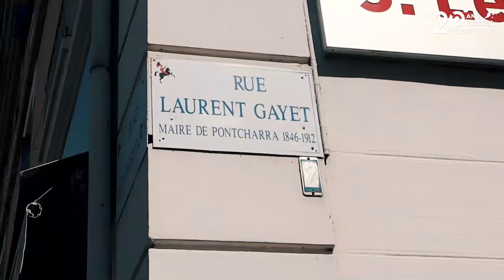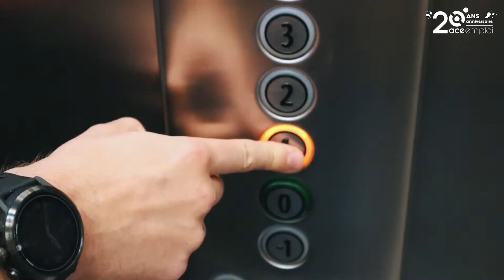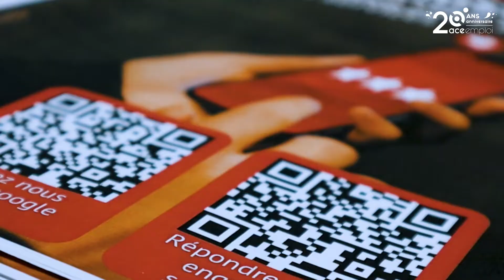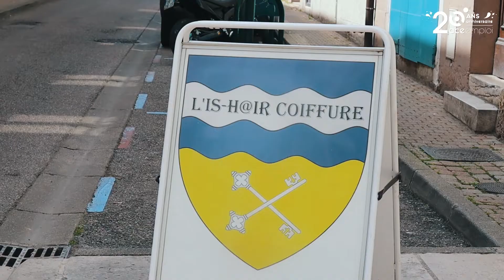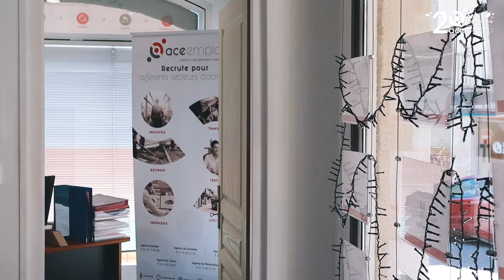Histoire d'un enracinement alpin | Deux décennies à vos côtés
Découvrez au fil d'un trajet au cœur du réseau ACE Emploi, nos valeurs, nos savoir-faire. 20 ans d'expérience condensée dans 20 min.